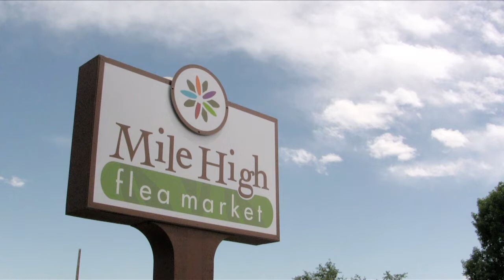Mile High Flea Market - Freedom Tires